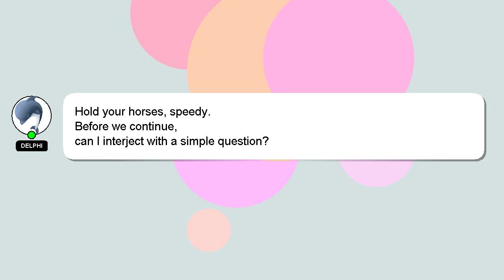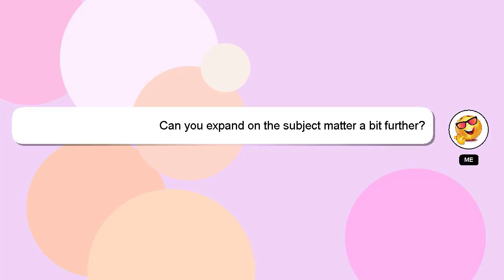How to jump start ketosis?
A brief presentation of myself, Hi there, I go by the name of Delphi. I help you answer your questions. - How to jump start ketosis?

If you have specific questions that need answers, please don't hesitate to comment or chat with me. I will 'heart' your answer to show my gratitude for your contribution.

*2 What we are experimenting :*